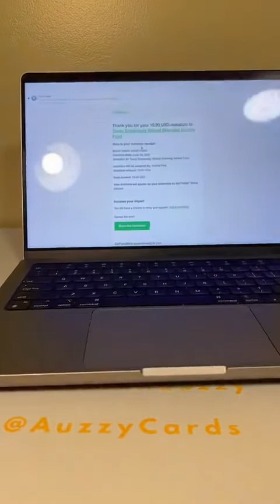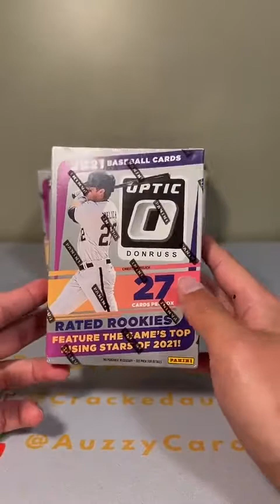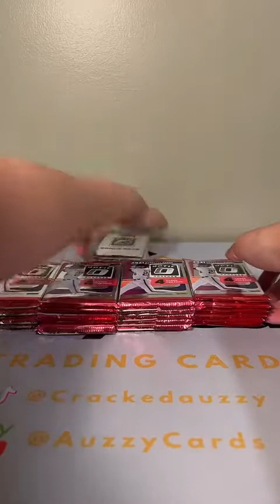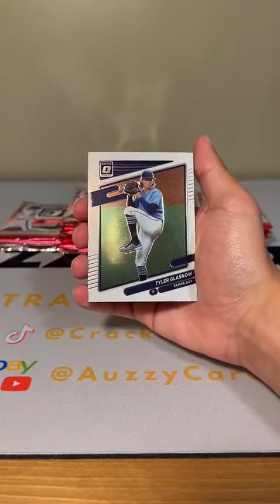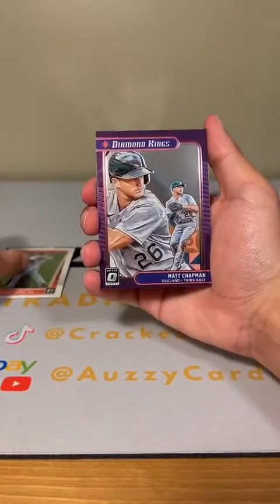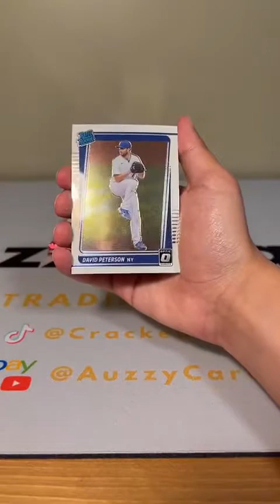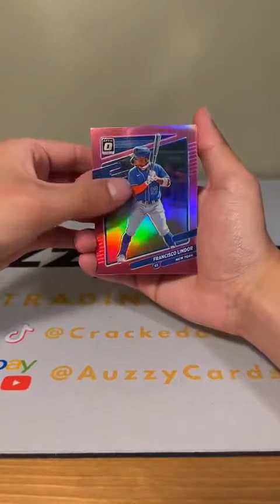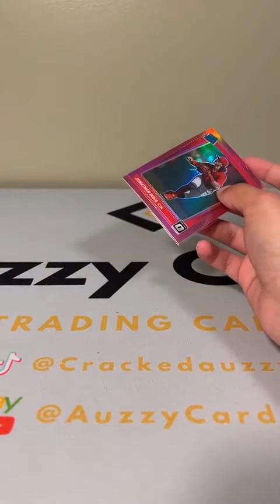2021 Panini Donruss Optic MLB Baseball Blaster Box Break (4 blasters) Live Team Break